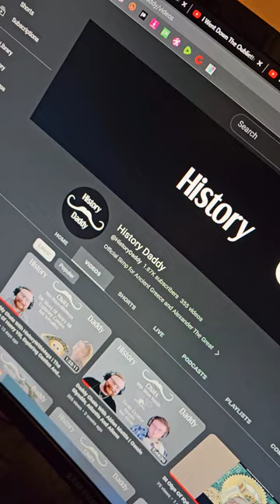Behold Plato's Man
Full Video Out Now